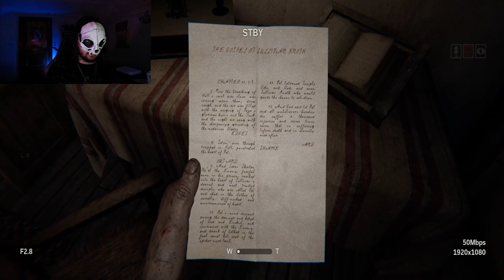Wait Lynn You're What? | Outlast 2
After getting word of a women getting murdered in a reservation in Arizona. Blake and Lynn go and investigate on what happened to the lady. Little did they know they will be going on a dangerous investigation.